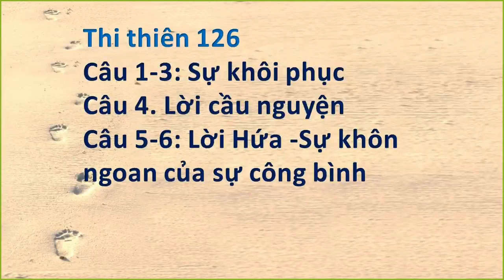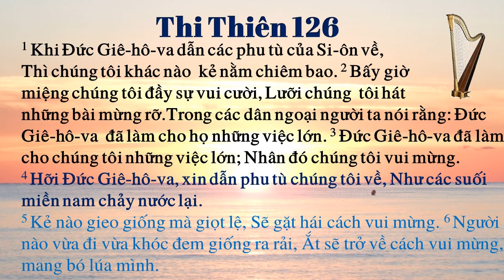Thi Thiên126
1 Khi Đức Giê-hô-va dẫn các phu tù của Si-ôn về,
Thì chúng tôi khác nào kẻ nằm chiêm bao.
2 Bấy giờ miệng chúng tôi đầy sự vui cười,
Lưỡi chúng tôi hát những bài mừng rỡ.
Trong các dân ngoại người ta nói rằng:
Đức Giê-hô-va đã làm cho họ những việc lớn.
3 Đức Giê-hô-va đã làm cho chúng tôi những việc lớn;
Nhân đó chúng tôi vui mừng.
4 Hỡi Đức Giê-hô-va, xin dẫn phu tù chúng tôi về,
Như các suối miền nam chảy nước lại.
5 Kẻ nào gieo giống mà giọt lệ,
Sẽ gặt hái cách vui mừng.
6 Người nào vừa đi vừa khóc đem giống ra rải,
Ắt sẽ trở về cách vui mừng, mang bó lúa mình.